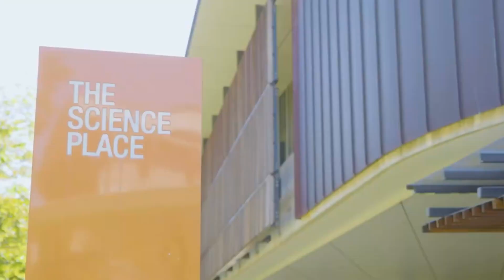Is Australia a safe place to study?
Nobert dispelled myths about studying in Australia and talks about his experience studying Marine Biology at JCU.